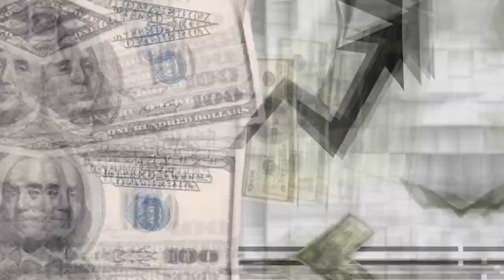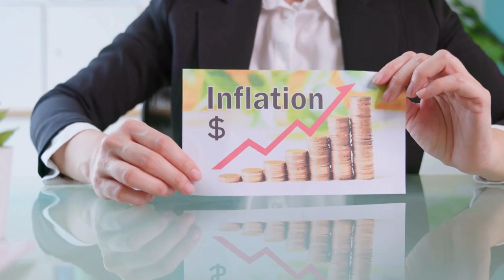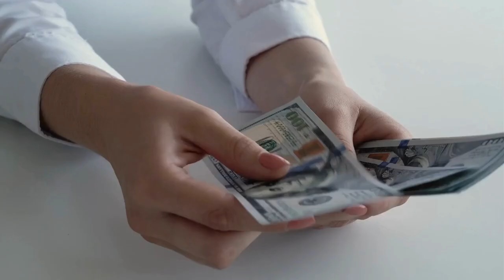Discovering the Shocking Truth Behind Japan's Population Decline! #24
🎬This video is about  population collapse of Japan. How Population decline is occurring in Japan and South Korea.

I hope you enjoyed this video. God bless you!